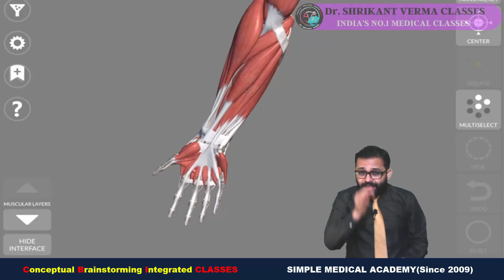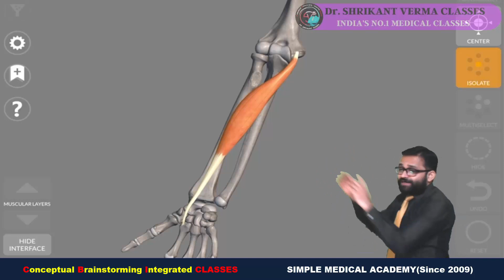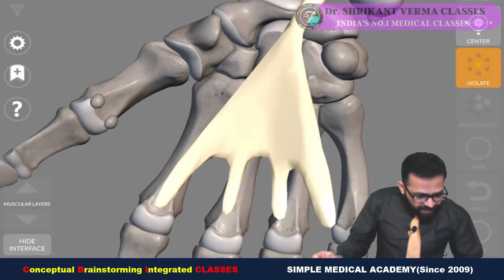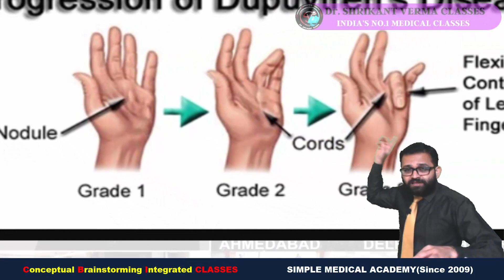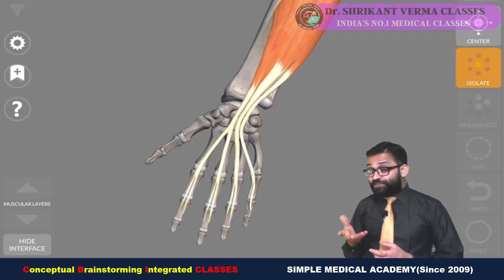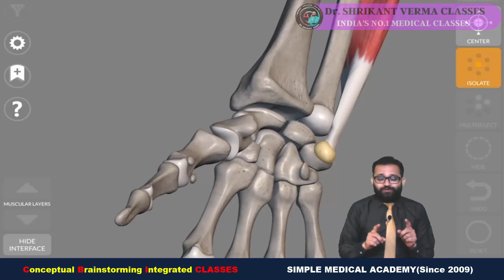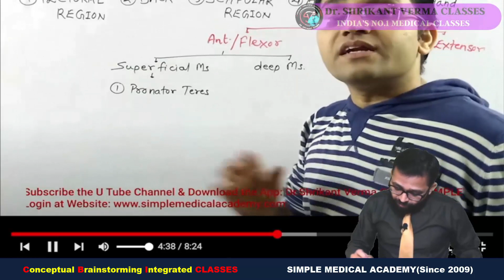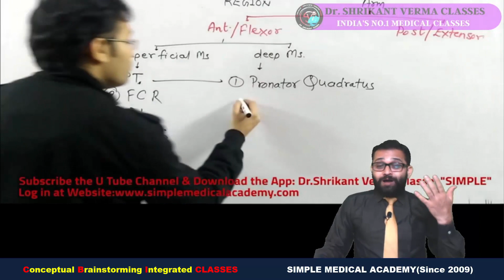FOREARM MUSCLES 3D. Part 1. Download the "Dr. Shrikant Verma Classes App"